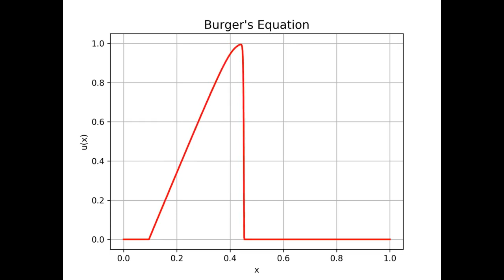Burger's Equation - 1D Case - Finite Volume Methods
Burger's equation was solved for the two cases of Sinusoidal and Discontinuous Boundary Conditions using Finite Volume Methods. The equation was coded and solved in C and the plots were done using Python